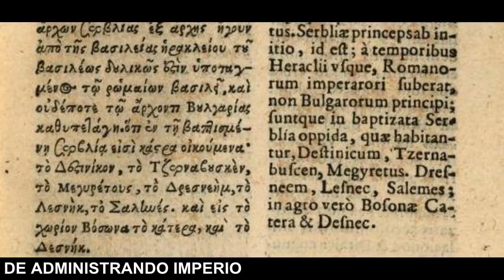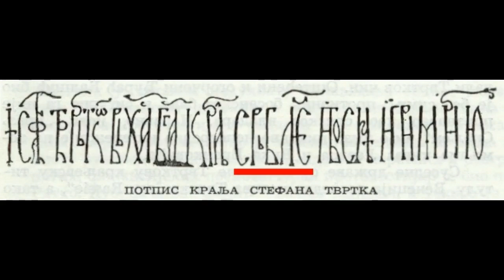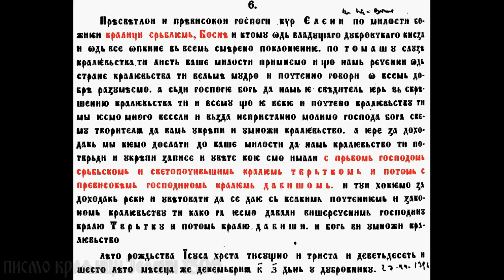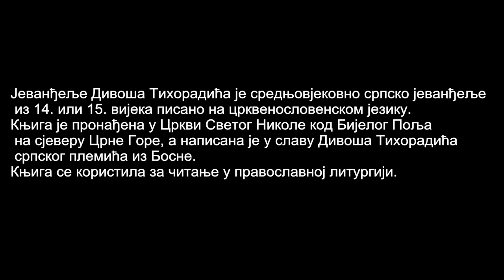Srpska zemlja Bosna HD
Istorija Bosne. Republika Srpska